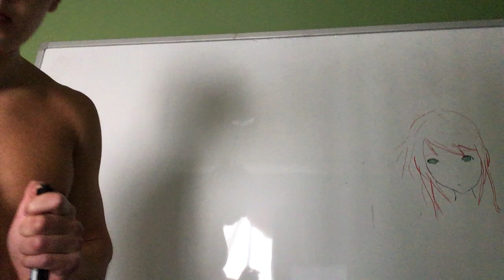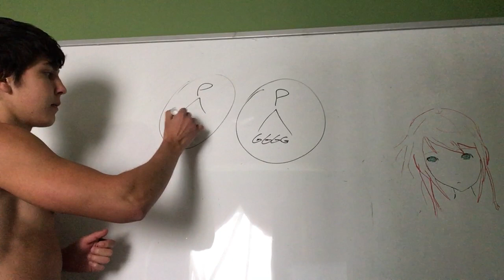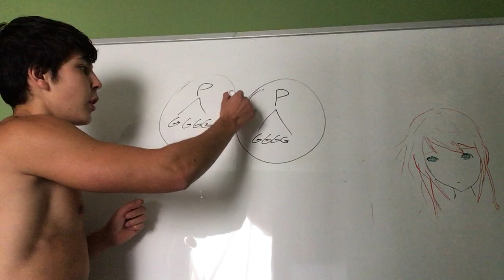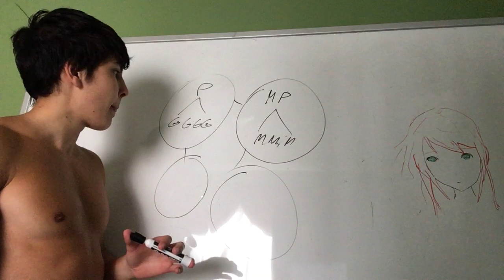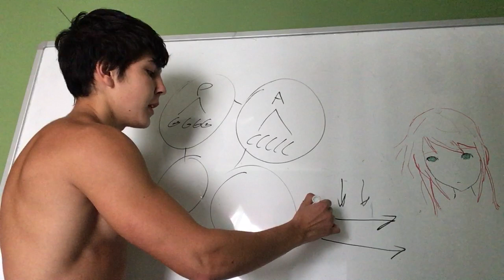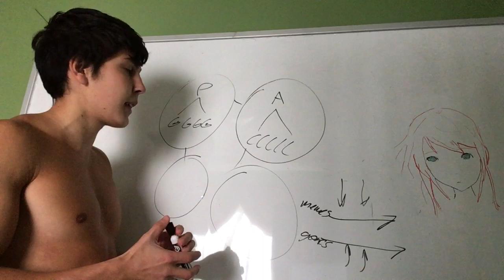Survival Is Ontologically Primary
Survival is 1. Gradual and 2. Avoiding local maxima; there is only one way in which we know this happens: high redundancy of genotypes in a highly connected network. This leads to the next best level-up in fitness to be at hand's reach.

Applies to Genes, Memes, and, by Occam's Razor, also to whatever in the territory maps onto intrinsic awareness.